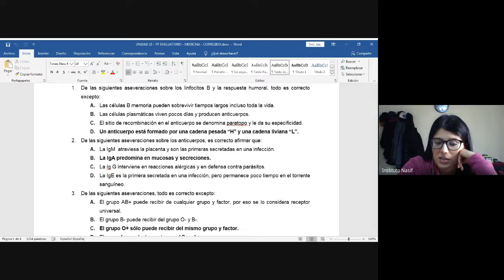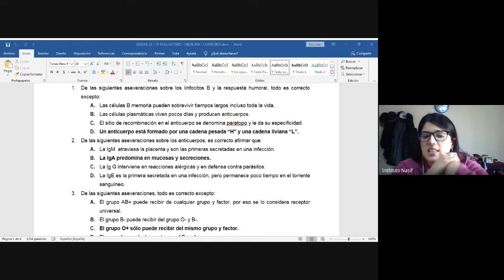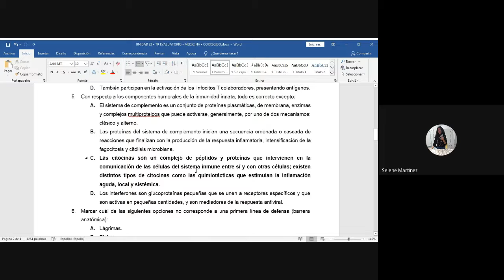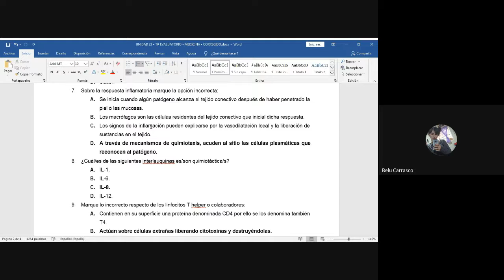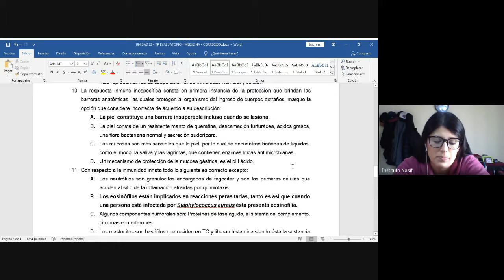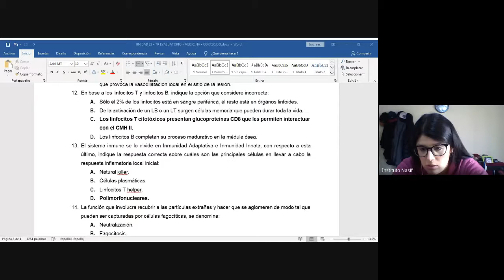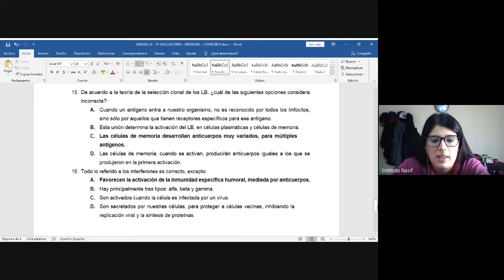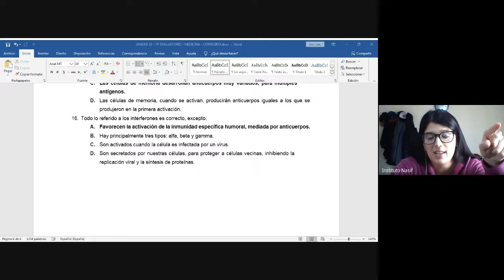UNIDAD 23: TP Evaluatorio | G3&4